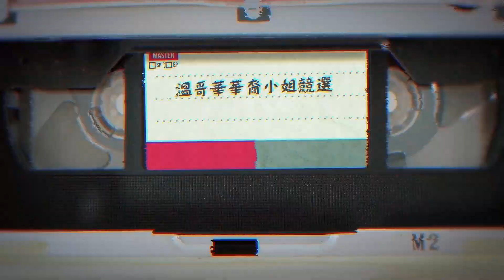【溫哥華華裔小姐競選2024】最後召集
年度選美盛事「 溫哥華華裔小姐競選 Miss Chinese Vancouver Pageant 」今年踏入30週年，培養了無數才華橫溢的女性，得以在舞台上綻放自信，追求夢想。參賽者在競選過程中學習成長，發掘潛能，為未來的人生道路奠定堅實基礎。華姐更積極參與各種公益活動，回饋社會，傳遞愛心。

如果你都想在「華姐」歷史名冊留下印記，不要遲疑，報名參加「溫哥華華裔小姐競選2024」吧！把握機會，從參選華姐競選起步，開展不一樣的人生！

截止日期：8月28日（星期三）